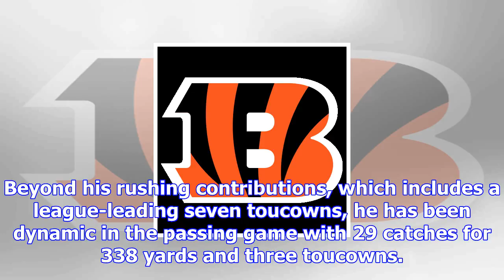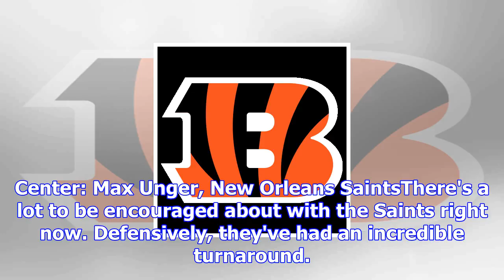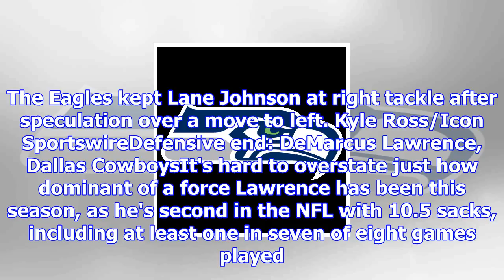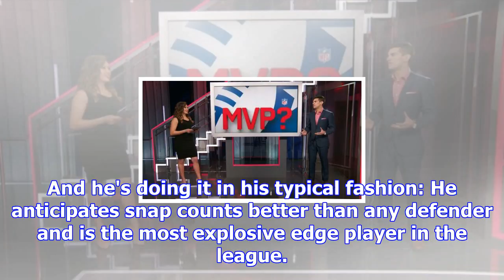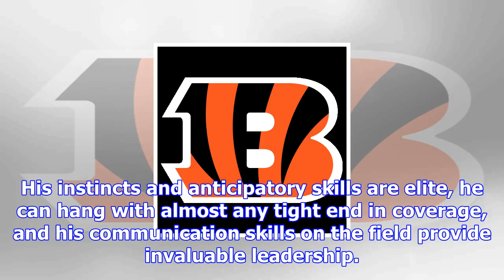2017 midseason nfl all-pro team - field yates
2017 midseason nfl all-pro team - field yates
Nov 9, 2017We've cruised past the halfway point of the NFL's regular season, and the playoffs are in...